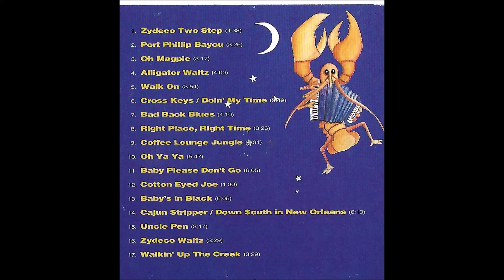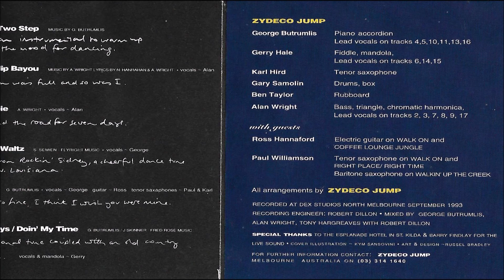Zydeco Jump ,, Port Phillip Bayou,,, 1994